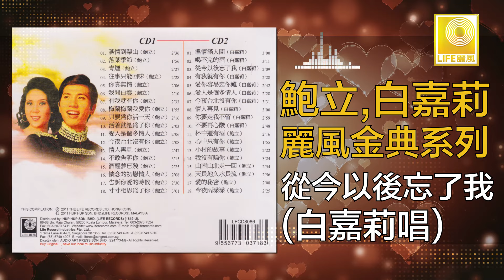白嘉莉 Bai Jia Li - 從今以後忘了我 Cong Jin Yi Hou Wang Le Wo (Original Music Audio)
鮑立和白嘉莉是台灣80年代著名歌手，鮑立以一首 “談情到梨山” 紅極一時，“愛人是個多情人” “情人再見” 等也是他的名曲。白嘉莉也以一首 “溫情滿人間” 唱出溫情的可愛還有 “唱不完的酒” “愛你容易忘你難” 等經典名曲。